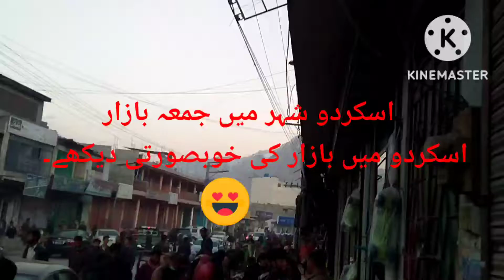Juma day at main Bazar Skardu Gilgit Baltistan#Juma#friday#market